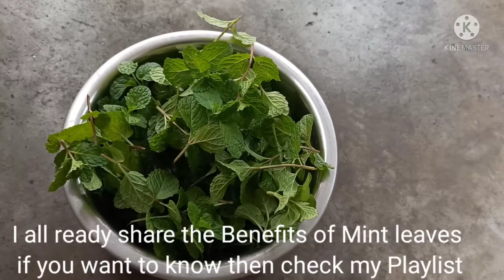Pudina Kaju Chutney | Healthy Chutney Recipe | Mint Cashew Nut Chutney | Bala Awesome Recipe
Hey Friends It's Kuramma here

This channel is all about cooking, Basic Recipes, Craft, Drawing, Painting, Beauty tips ands hacks, Simple & Popular Indian Recipes, DIY projects, DIY Beauty Solution for Hair, Skin, Creativity, Products Review, Health Benefits, Informative video,also I share daily blog with you.I am an Indian Youtuber From Pune, Maharashtra.

Today I share a wonderful recipe that creates a delicious taste with dosa, idli and Rice. This is very quick and easy recipe. Mint Leaves are very healthy and beneficial for our Health. These are amazing for kids, you can make this for your kids tiffin box.
Definitely They don't say NO to this chutney and they finished their yummy 😋 Breakfast. My little daughter also love it. You can try my recipe and then give a thumps up to my video.

Important Note 📝:--

How To Make Aamla Juice /